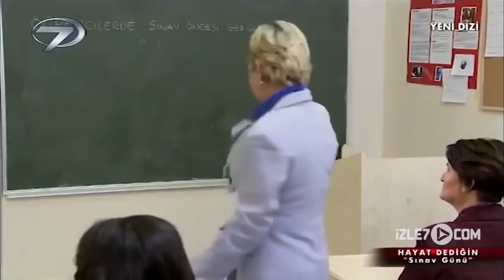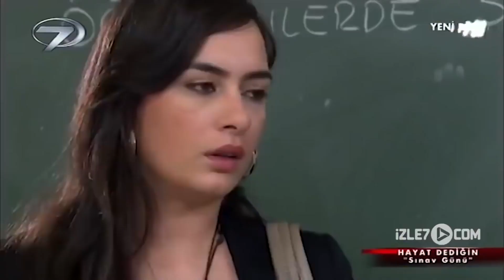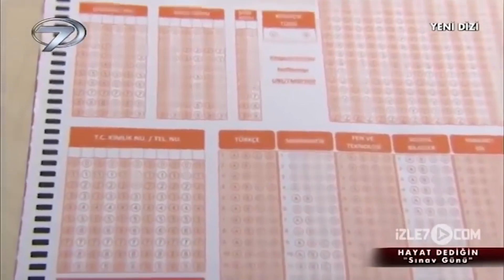Sınav Günü - Kalp Gözü Filmi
Sınav Günü - Kalp Gözü Filminin Konusu

Selma,Murat ve İlhan mutlu bir ailedir. Murat'ın SBS sınavına hazırlanmaya başlamasıyla çilesi başlar. Selma'nın hırslı yapısı Murat'ı içinden  çıkılamaz bir duruma sürükler. Murat'ın annesiyle yaşadığı tartışmada geçirdiği kaza küçük Murat'ı nasıl etkileyecektir ? Selma'nın bu hırsı Murat'ı başarıya mı yoksa talihsiz bir sona mı hazırlayacaktır ?Hırsın ve baskının sonuçlarını anlatan Sınav Günü...